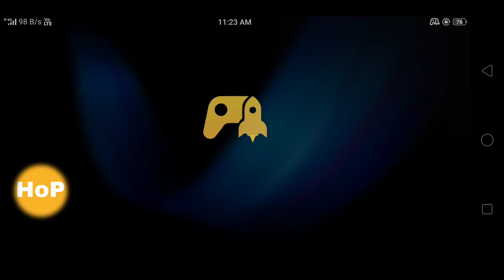How to get FREE ROOM | HELMET COLOUR| SCAR-L SKIN| SILVER FREGMENT| PUBG MOBILE|Hindi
If you have any questions please comments down..